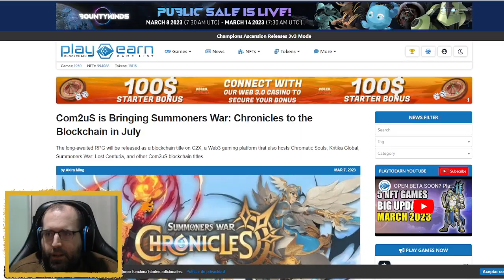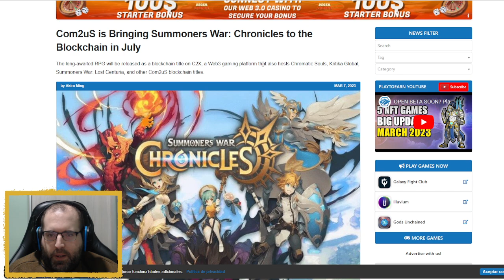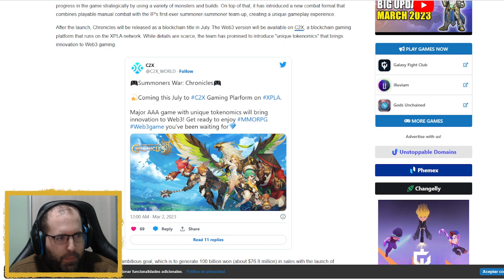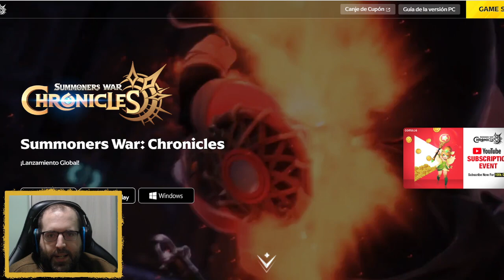SUMMONERS WAR: CHRONICLES, ¡CUIDADO, NO ES LO QUE PARECE!